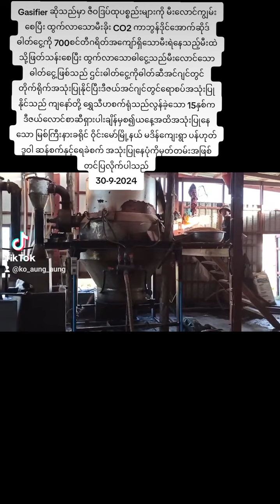4 October 2024